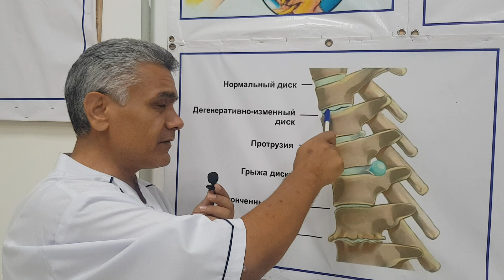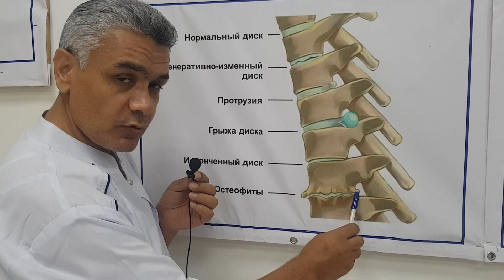Маълумот дар бораи остеохондрози гардан.915828082.